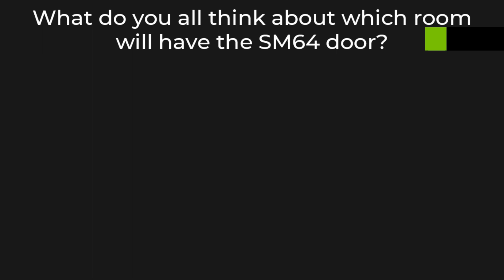a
must stupidly short